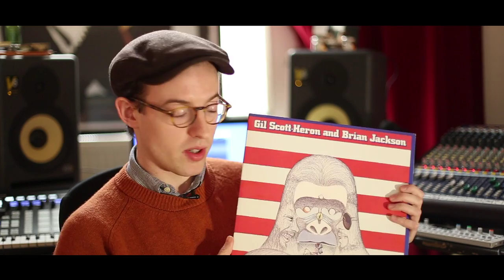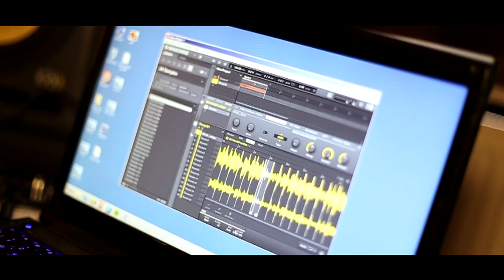The Sample Life - Bombay Bicycle Club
In the first episode of a new video series NME took Jack Steadman of Bombay Bicycle Club to Rough Trade to pick three random records and gave him 30 minutes to create a track from scratch. This is what happened.